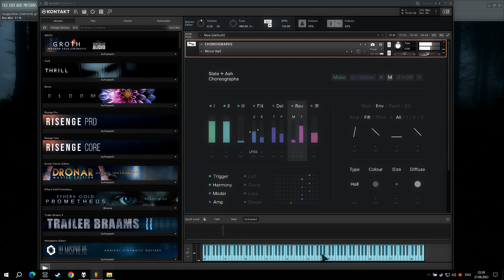Kontakt-7 - Slate + ASH Choreographs [Nice preset ARP - Mirror Hall]